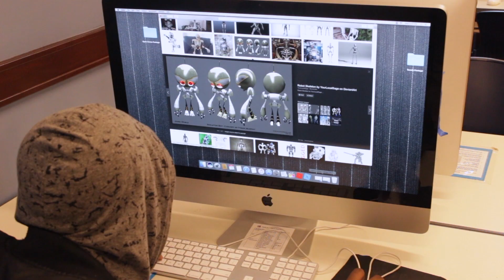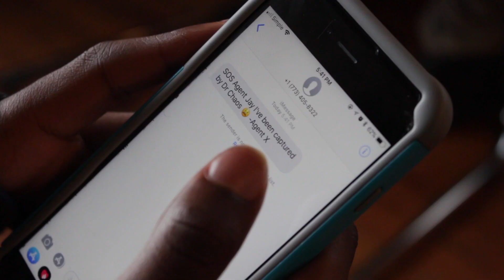Calm Before the Storm - Action Movie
In this sci-fi action movie by FSM News West's Apprentice Crew, two agents fight to take down the evil Dr. Chaos and his minions... but what other trouble lies ahead?

Created by Free Spirit Media teens at the Nichols Tower site in Chicago, IL.
Crew: Damariea, Daronte, Jamaarien, Jimmy, Quamyco.